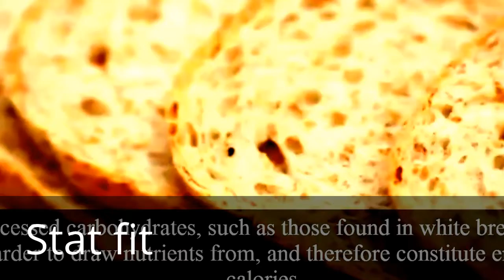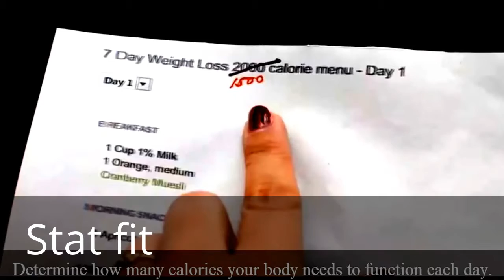Good food for gealth,Eat right for good health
It is so helpful and u will get all it frm it.